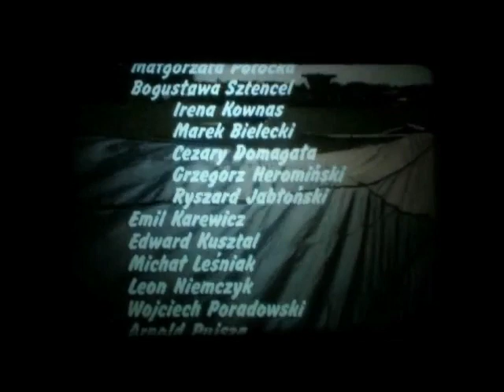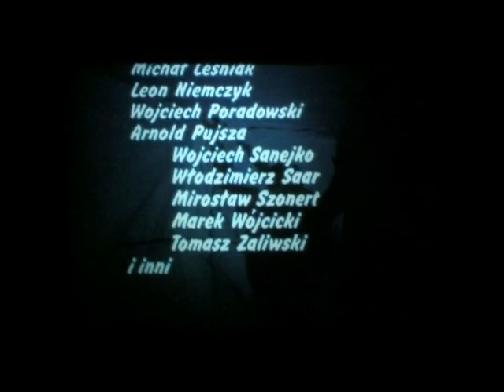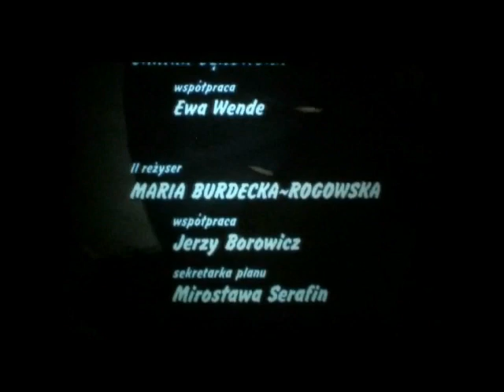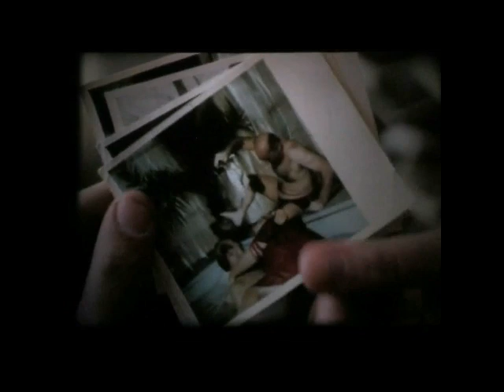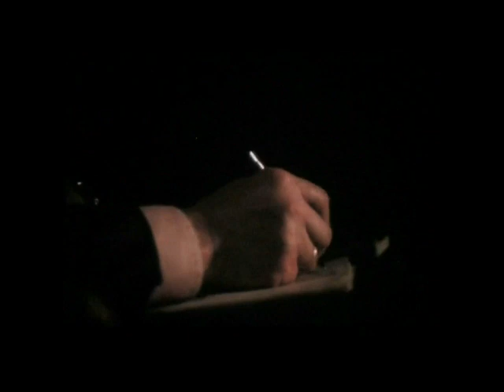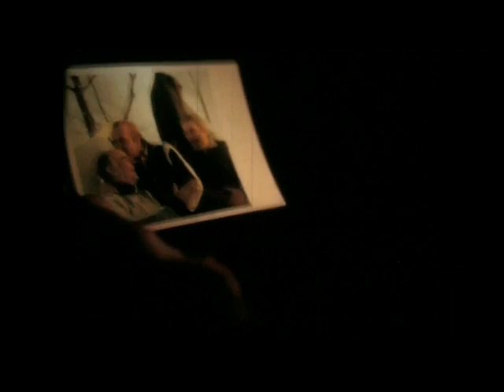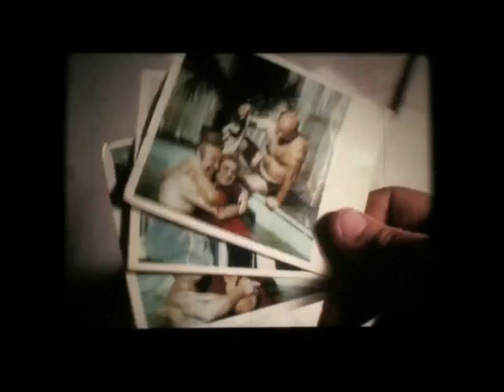Gry i Zabawy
Film nie miał oficjalnej premiery. Jedna ze scen realizowana była 13 grudnia "roku pamiętnego".